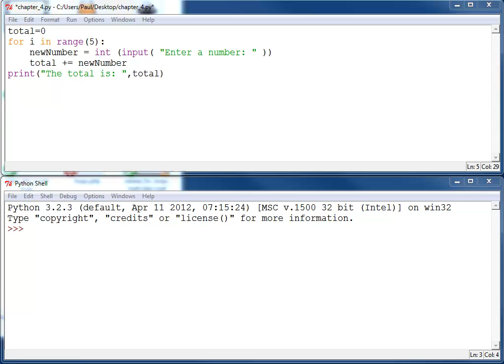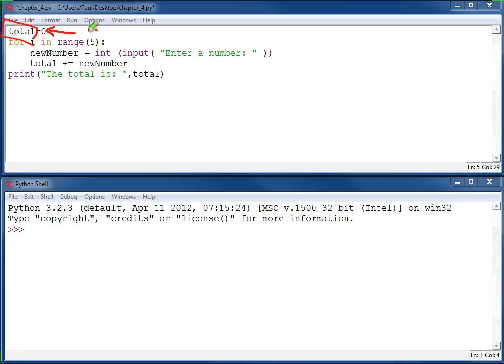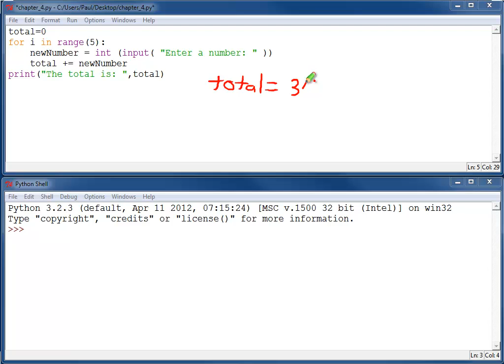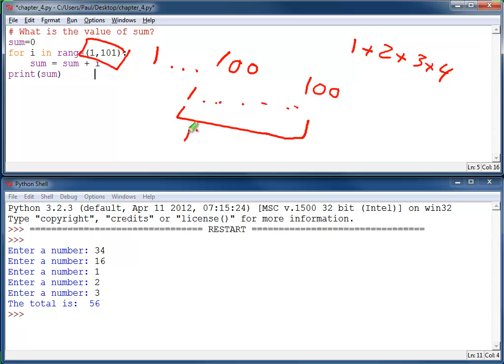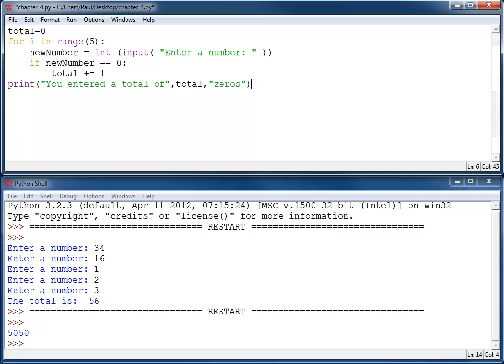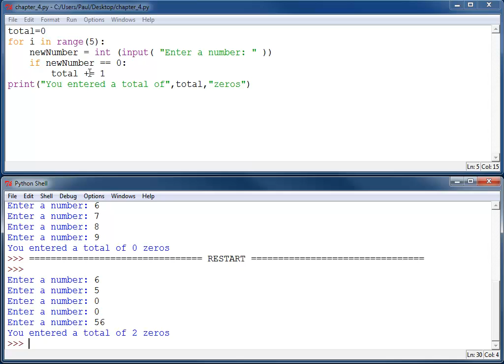Chapter 4: Using a loop to keep a running total